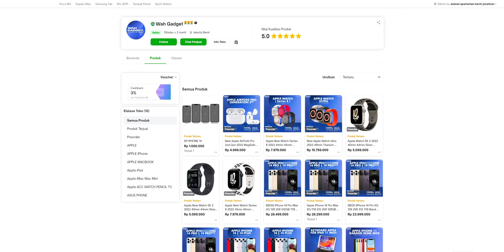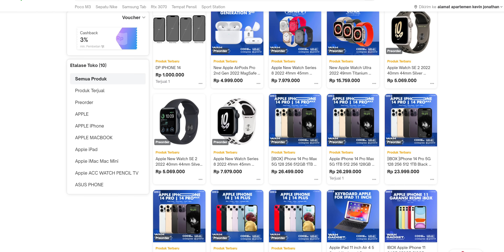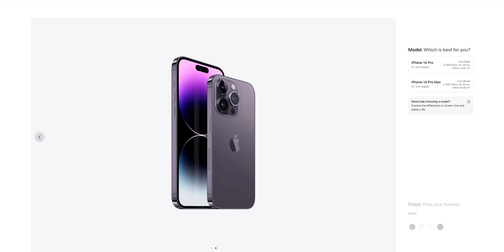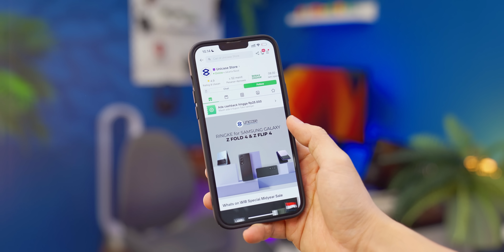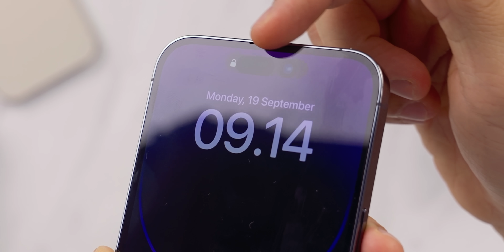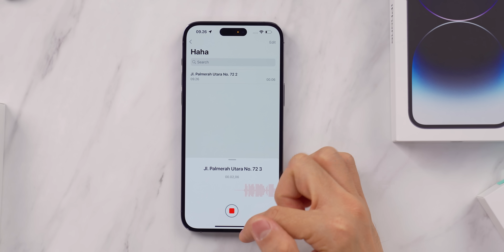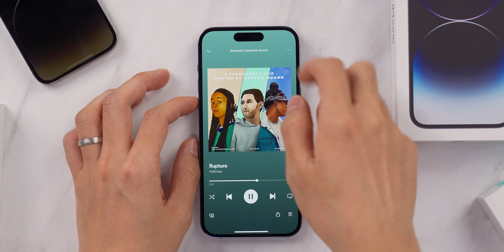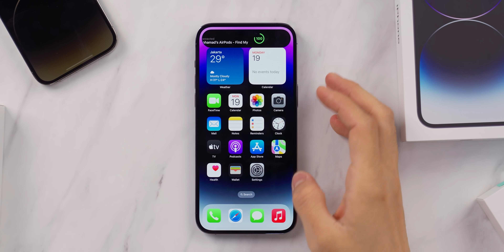UNBOXING SEMUA JENIS IPHONE 14 + MAININ FITUR DYNAMIC ISLAND 😆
Mulussss!

---PERHATIAN---

Buat sekarang, JANGAN beli iPhone selain dari distributor resmi (contoh: iBox Digimap Erafone) dulu ⚠️

Setelah saya baca baca, dengar pengalaman orang, banyak yang HPnya ga dapet sinyal kalau beli di tempat lain.

Unicase : UNICGADGETIN
Spigen : SPIGADGETIN
Ugreen : UGREENGADGETIN
Caseology : CASEGADGETIN